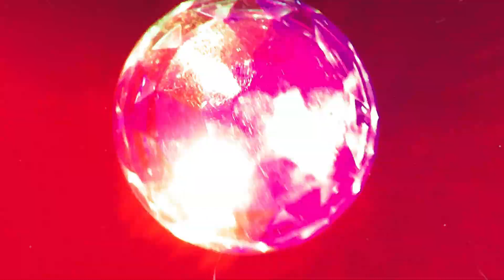Hey Nucleus (Eukaryotic Cell)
Parody from Hey Barbara - 4 of Spades. We wish you to enjoy this educational music video about General Biology : )